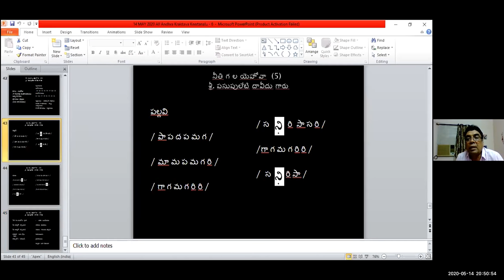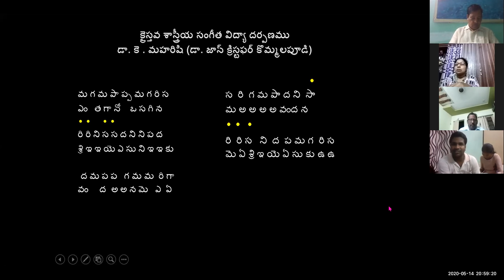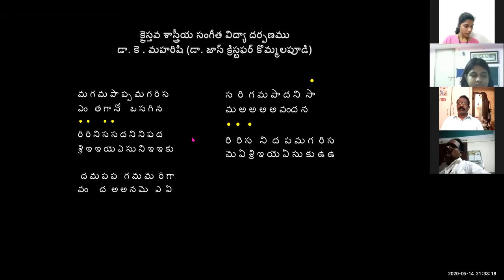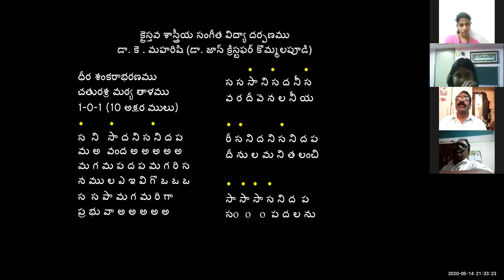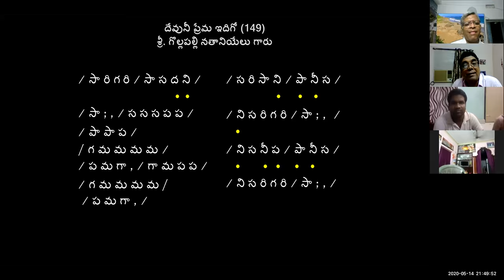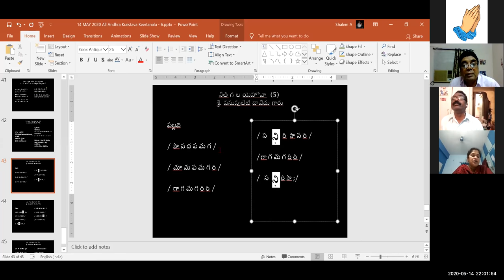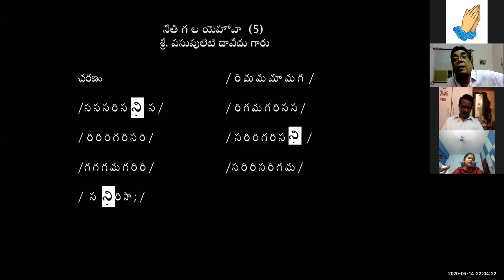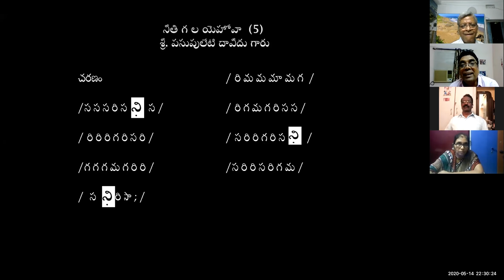14-05-2020 Dr. K. Maharishi's Christian Melodies - Christian Music College -30th Online Music Class